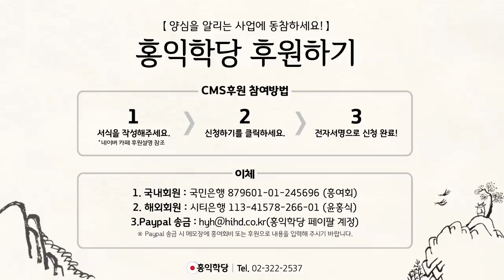[홍익학당] 『카르마 경영의 6가지 원칙』 출간기념회 강연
-190416 교보문고 배움 강연장